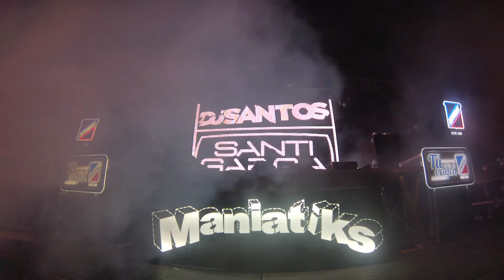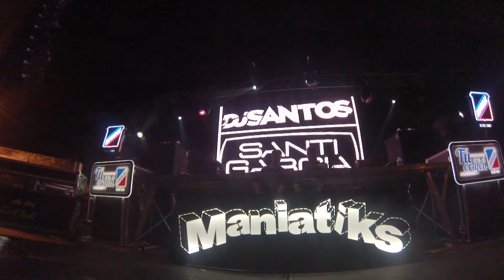SANTI GARCIA & DJ SANTOS @ INTRO MANIATIKS PRIMAVERA FESTIVAL (CACERES)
Intro de Santi Garcia & Dj Santos